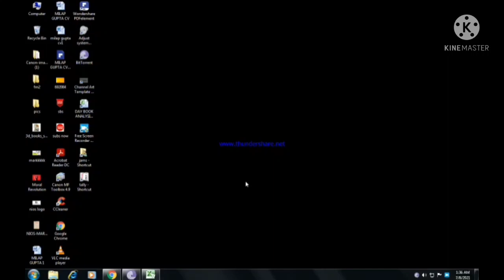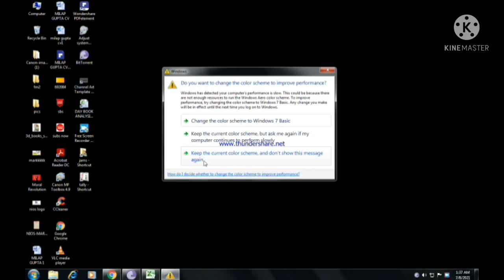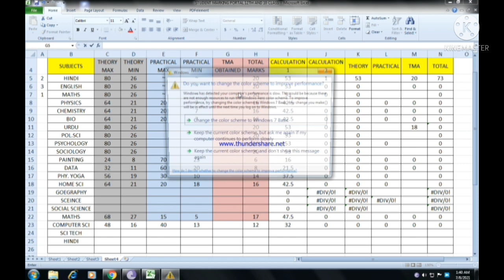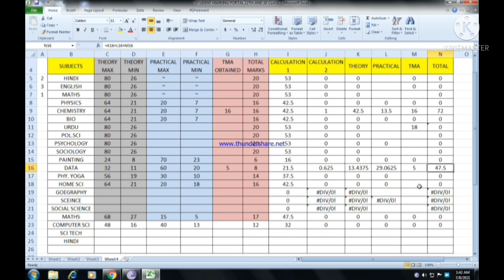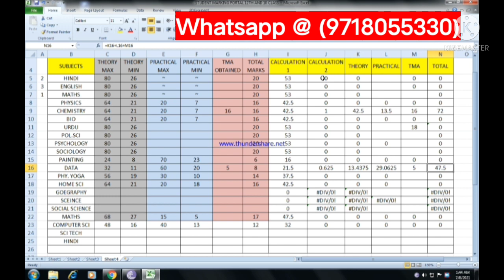Nios Result Calculation June 2021 |Marking Criteria With Simple Example For 10th & 12th Class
Nios Result Calculation June 2021 |Marking Criteria With Simple Example For 10th & 12th Class Excel
Objective Criteria से Result आपको बताया जाएगा।

Nios Results Criteria June 2021 Declared || Nios Objective Criteria June 2021 ||Nios Official Notice
अगर आपको NIOS Board से 10th या 12th में Admission लेना हो तो आप हमसे Admission करवा सकते हैं I आपके Admission लेने से Exam होने तक आपको पूरी तरह से Guidance किया जायेगा और आपकी Help की जाएगी I Admission लेने के लिए आप हमसे Contact कर सकते हैं :- 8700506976 and whatsapp .

सभी Nios students ध्यान से सुने। आपका Result kaise बन रहा है ।